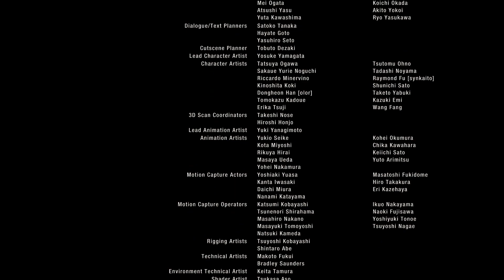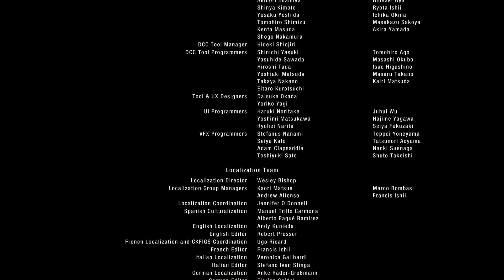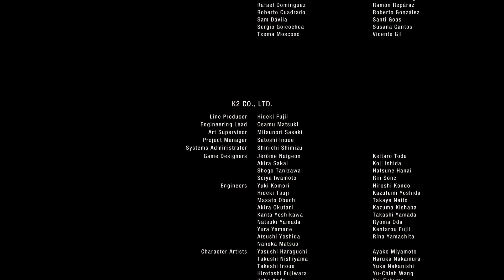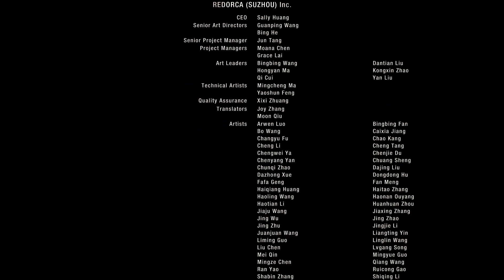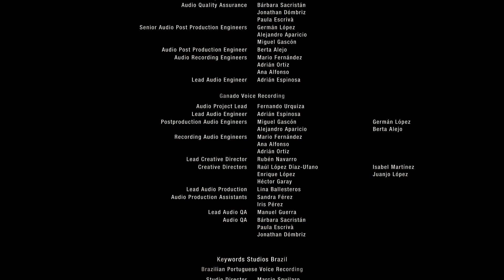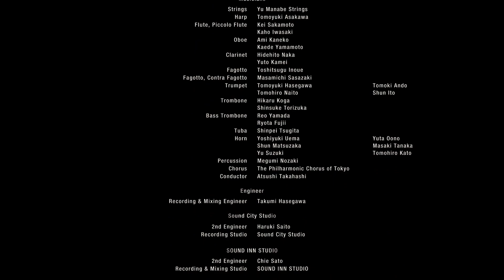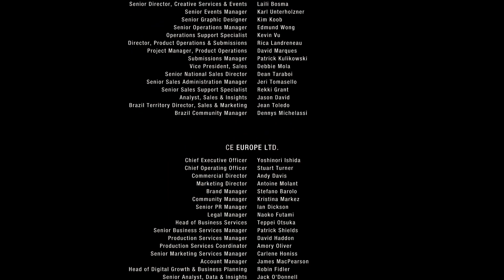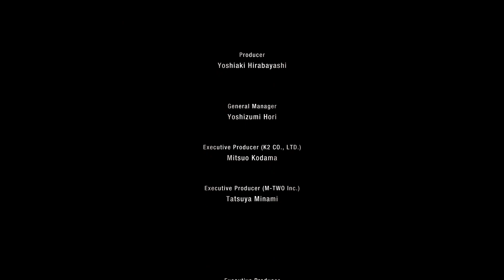RESIDENT EVIL 4 (REMAKE) Chapter 11 | Gameplay Walkthrough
Reunited with Luis and with the Los Plagas infection halted, for now, Leon and his companion must venture through the Castle mines to rescue Ashley in Chapter 11 of Resident Evil 4. From Chainsaw Men to minecart chases, this hectic chapter sees Leon encounter another face from his past.